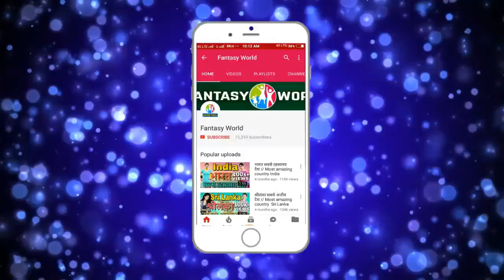चीन की हैवानियत देखकर हैरान हो जाएँगे । Cinese fake products making | fact about China